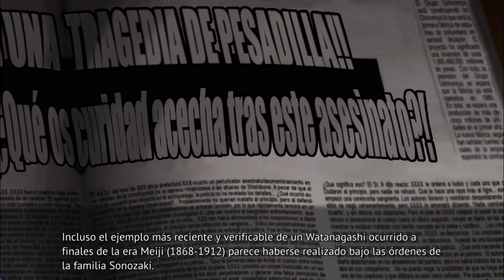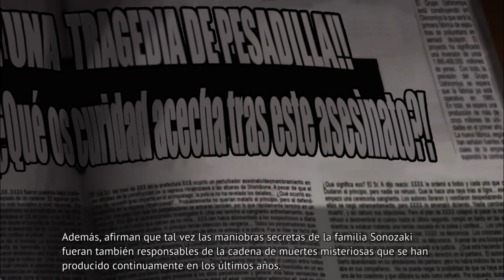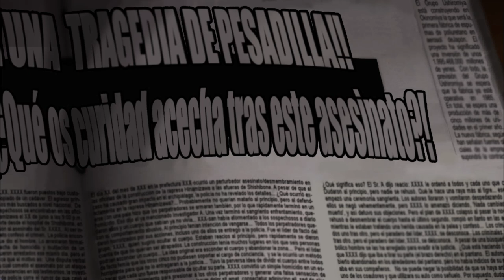WATANAGASHI EN ESPAÑOL PT18